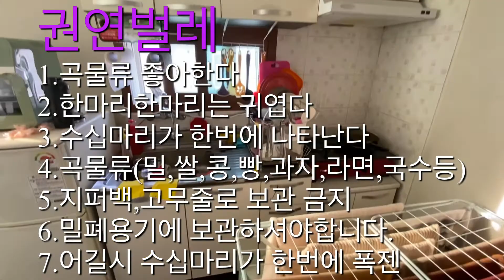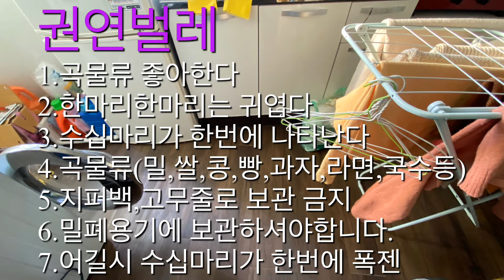큰바퀴벌레 침투 방지 방역작업 “너무커요””혐주의”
원룸을 관리하는 사업체에서 세입자가 큰 바퀴벌레가 나왔다고 서비스를 신청한곳 입니다

도착을 하니 무용담을 얘기 하십니다. 엄청나게 큰바퀴벌레가 나와서 그넘을 잡을려고 아니 죽일려고 물을 부어 익사 시킬려고도
했고 반응이 없어 뜨거운물을 부어 익혀 죽일려고도 했는데 그나마 뜨거운 물이라 기절 한거 같지만 너무 무섭지만 그래도 버려야 하니 더듬이를 잡고 변기에 버리고 물을 내렸다고 죄송해 하시네요.. 잘하셨다고 했습니다.

사진을 찍었는데..와… 각이 나오는 큰바퀴벌레가..먹바퀴쪽이지요..제대로 다 나오게 찍혔더군요..

그런넘을 혼자 있는 공간에서 본다면 어우..엄청 부담스러웠을 껍니다.

그래서 침투할만한 곳을 욕실 배수구 두군데 중 한군데는 스티커 까지 붙어 있었고 세면대 배수구로 도망갔다고 해서 그쪽을 열어 보이면서 이쪽이 유력하다 라고 했는데 배관안에 이중켑으로 되어 있더군요.. 이중켑이면 침투하기 용이하지 않거든요.. 그래도 일단 나왔으니

여기가 유력하다고 설명을 할려고  빼는데 머리카락이 많이 묻어 있어 공간이 조금 있더군요… 그길로 통과 될듯 보였어요..
거기가 아니라면..욕실 환풍구,중간 배수구 말고는 없어요.. 창문도 없거든요.. 하여간

그렇게 분해 한김에 청소를 하고 조립을 해야해서 조립하실수 있으시냐 물으니
네 해보겠습니다~~

아주 씩씩 하셨습니다.. 물도 챙겨 주시고.. 라이언과 피치 컵라면도 챙겨 주시네요…

싱크대 안에는 먹다 남은 밀가루 같은것들이 고무줄에 또는 집게 같은 것에 포장 되어 있는것 입니다.

권연벌레가 곡물류 벌레 인데 콩,쌀,보리,라면,밀가루,등등을 먹고 부하 하면 수십마리가 한번에 나타나니 기겁을 하는 종이지요
창궐할수도 있으니 이런건 밀폐용기에 보관 하시라고 전달했습니다.

겔타입의 먹는약을 작업하고 그 약을  큰바퀴벌레들이 먹으면 집으로 돌아가 토하고 다시 먹고 토하고 다시 먹고 동료들도 같이 먹고 하면서 연쇄 살충 효과를 일으킵니다. 중독된 사체를 먹으면 또 똑같이 죽습니다.. 이러다 보니 뿌리는 살충제와 서로 영역이 겹치는 부분이 있어요.. 겔타입의 먹는약을 먹고 집으로 돌아가는데 뿌리는것에 맞으면 혼자 죽기도 하고 먹는약에 뿌리는 살충제성분이 묻으면 안먹는 경우도 있고 이리저리 겹치는 게 많아요

특이한곳은 싱크대 아래쪽.. 사진에는 테이프로 감겨서 틈이 없게 만들어 놨는데 열었을땐 뚫려 있었거든요 라면의 보은도 있고 하니 테이프로 테이핑 해드렸습니다. 저쪽으론 침입공간이 안나옵니다.

집앞 빌라 전봇대에 쓰레기를 버리는데 저녁이면 바퀴벌레들이 바글바글하다고 그 바퀴벌레들이 이쪽으로 오는거 같다고 걱정을 하시네요 그바퀴벌레들이 이쪽으로 올수도 있지만 자기집을 놔두고 궂이 오는 넘이라면 방랑자 바퀴벌레 아니겠습니까.. 아니면 길을 잃은 바퀴벌레 ..여긴 4층인데 와도 다른집을 들렀다가 올 확률이 더 높으니 걱정 마시라 하였습니다